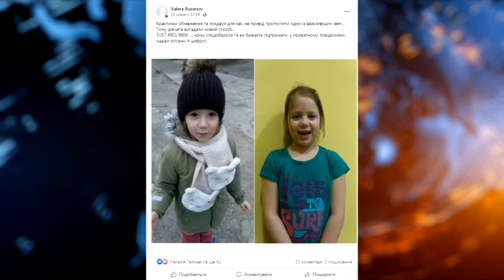Ковід, ковід, ковідниця, добра з маской паляниця. Чи колядують у Дніпрі в умовах епідемії?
13 січня — Старий Новий рік або день Маланки. Звичай колядування в цей день і щедрування наступного ранку має свої витоки з давніх язичницьких часів. Посутпово традиція видозмінювалася, і навіть пандемія додала до цього ритуалу своїх відтінків. Карантин вплинув не лише на слова в колядках: до багатьох осель вертепи не завітали, а найбільш сміливі приходили в масках та тримали дистанцію. Найбільш винахідливі — колядували онлайн.